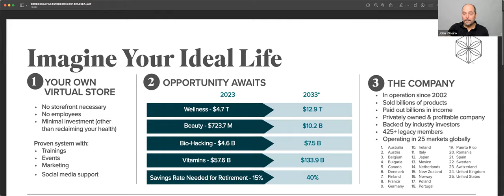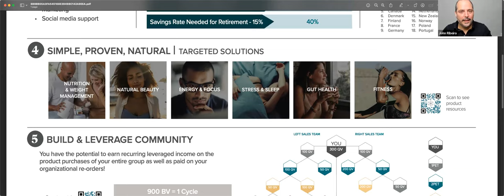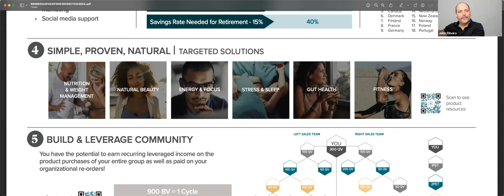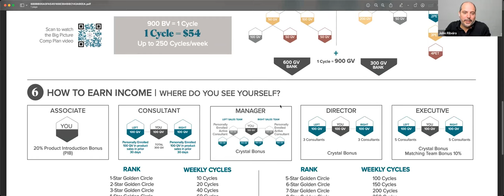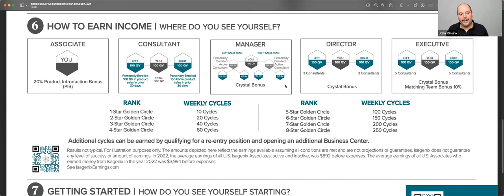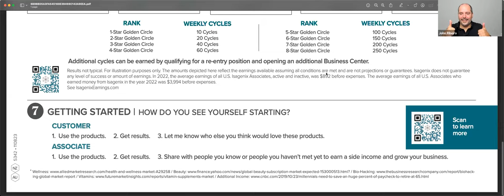Design Your Life, with guest speaker, John Ribeiro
Imagine…. Discovering innovative, scientifically backed products that are revolutionizing energy, vitality, weight loss and explore an opportunity tailor-made for those who are seeking more than what life is serving up now 🕰️
Whether you're looking for a 'Plan B', something to build alongside what you currently do, or a new path, this is where your journey begins to find out more 🙋🏻
Don't miss out on this chance to turn your “what-ifs” into what is. Block your calendar and start imagining more possibilities today! An investment of 20-30 minutes of you time can change your future 🎉